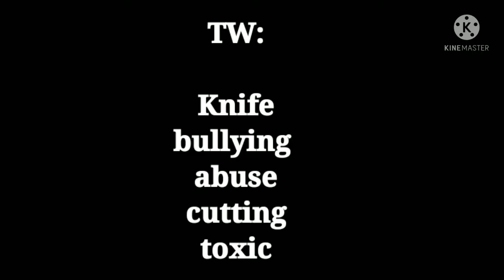no, no gacha meme